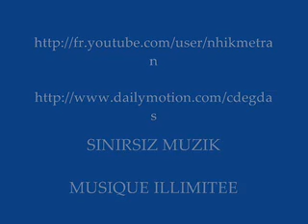Ahmet Kaya Yazamadim